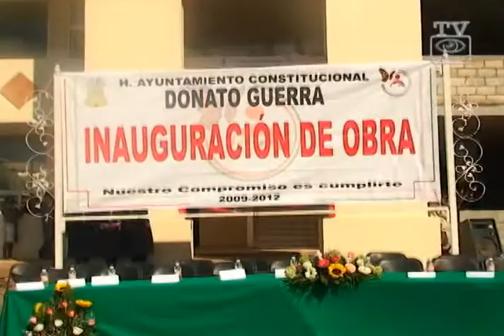Donato Guerra, Estado de México. Inaugurada la prepa de San Francisco Mihualtepec